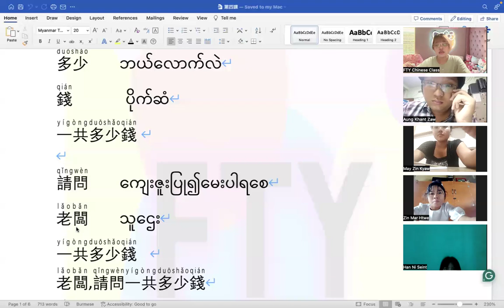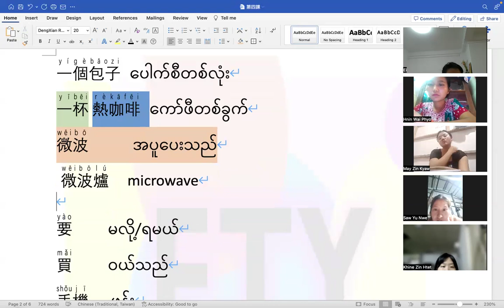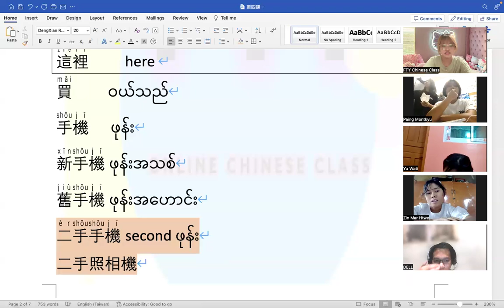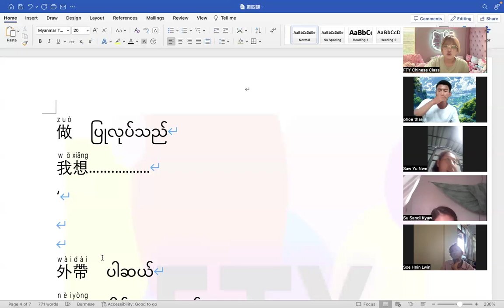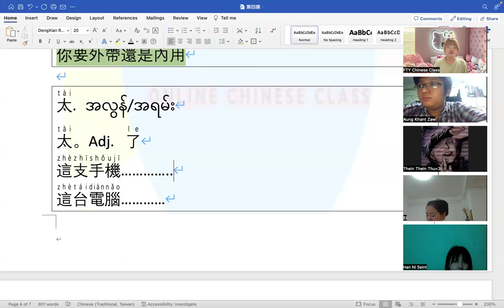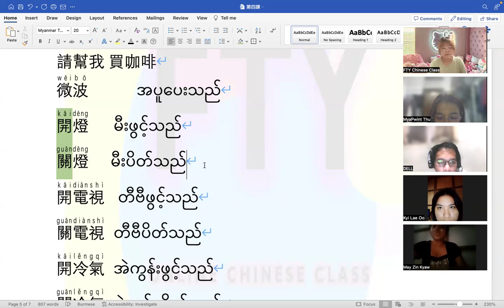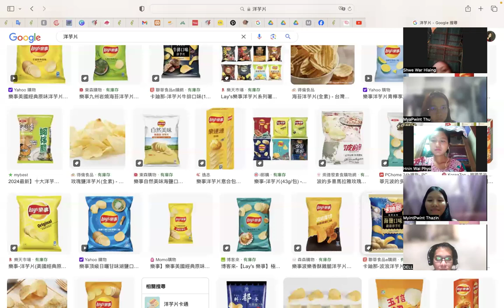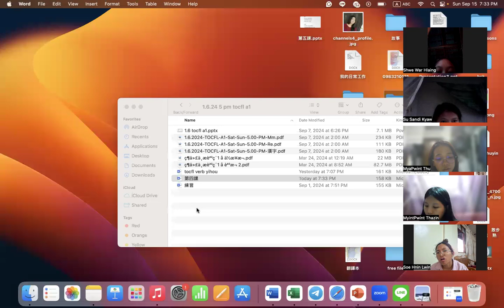T o c f l A1(Sat&Sun) 5PM